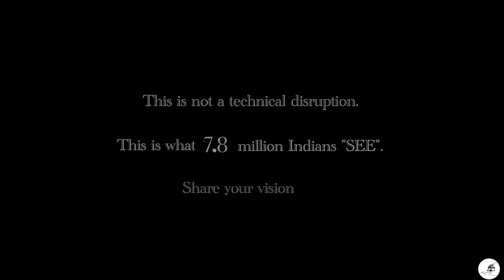Fresh Mornings with Dilshad Patel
ad film